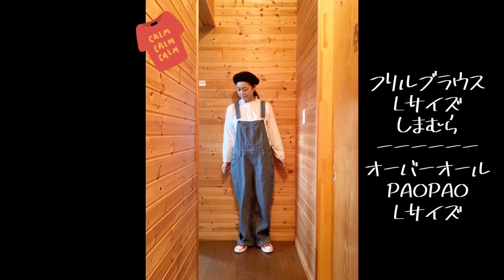【50代】50代でもオーバーオールありですか👖⁉️☝️【アラフィフ】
チャレンジだ‼️‼️‼️🤣
毎日のお仕事服👕です🌸

（iPhone XRで撮影😌）
身長164
体重55〜56Kg
ウエスト63㎝くらい
大柄な体型です🍚プチプラコーデ
少しずつ薄着・・・（*´▽｀*)

★私がよく使うWattsのカラーアイライナーの商品名
👁👁→MPスムースアイライナー04 ルミナスベリー